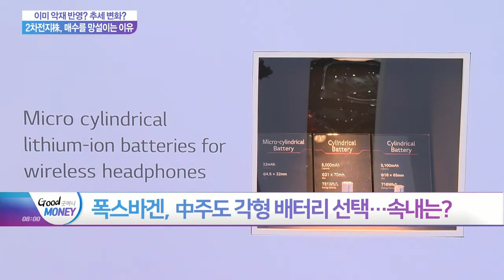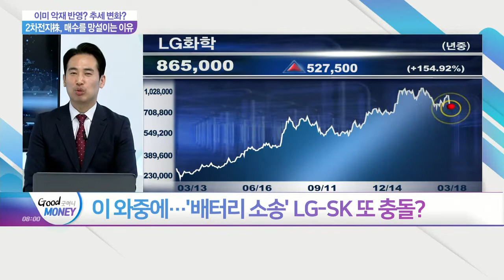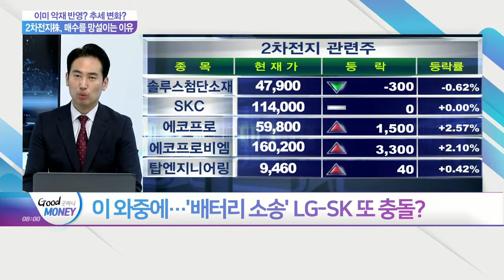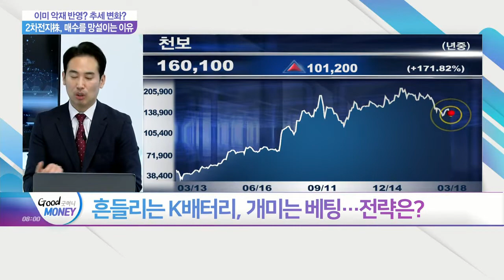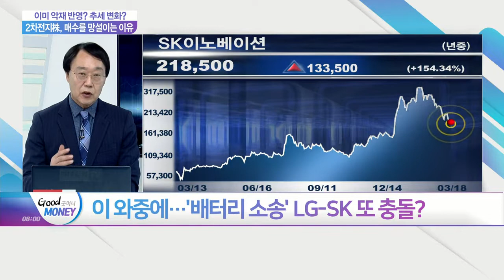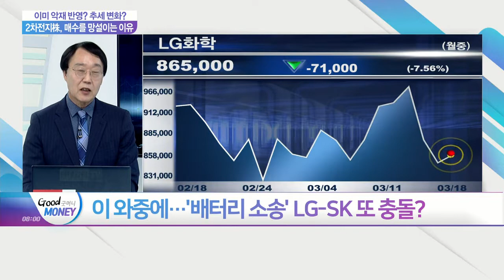이미 악재 반영? 추세 변화?... 2차전지株, 매수를 망설이는 이유_오늘장 피셜 (20210318)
Q. 폭스바겐, 中주도 각형 배터리 선택… 속내는?
Q. 폭스바겐 후폭풍… LG·SK 타격 지속되나?
Q. 이 와중에… '배터리 소송' LG-SK 또 충돌?
Q. 흔들리는 K배터리, 개미는 베팅… 전략은?
Q. K배터리 "저가매수" vs "불확실 여전"… 대안은?